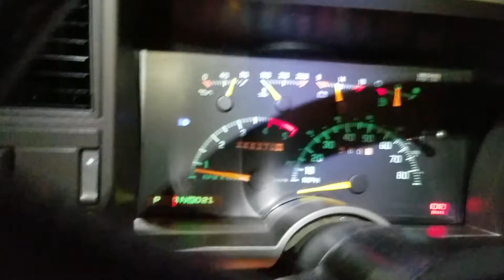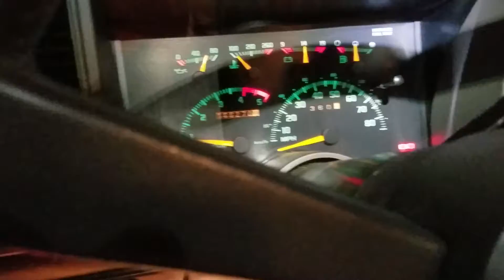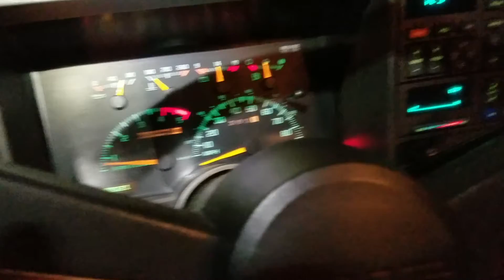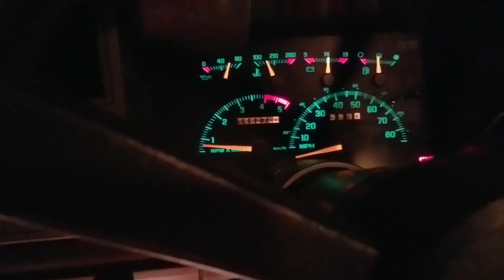4l60E transmission converter engine stall ?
A good example when it acts up and will stall over and over again in gear UNTIL I blip the throttle or rapidly select P/N  Drive/ Reverse back and fourth and SOMETHING un sticks.